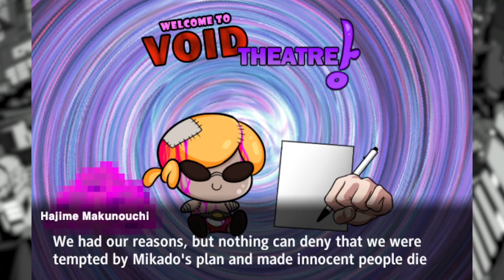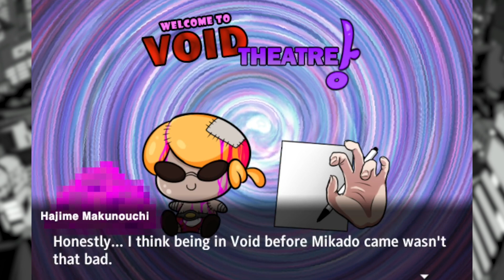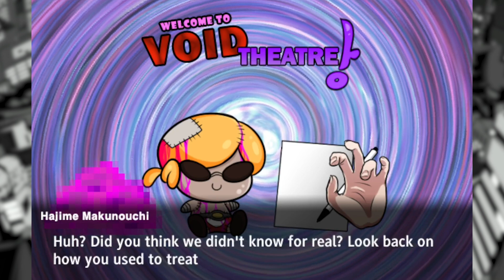I Hate How Happy He Looks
Super Danganonpa Another 2 - Part 36